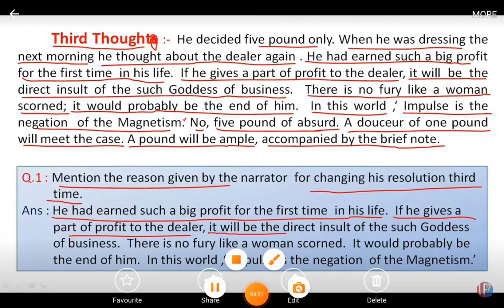THIRD THOUGHTS ( PART 9)